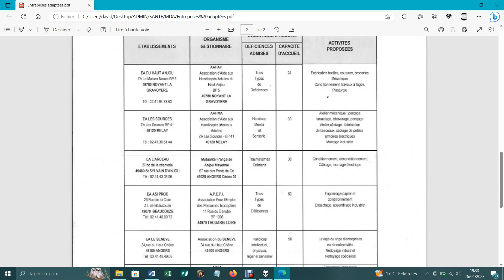Pourquoi je dépense ... pour pouvoir travailler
Présentation faite
C'est la fête des morbacks
Je vous préviens
Vais faire dans le sale
Le genre nécrophilie scatophilie zoophilie
Sous le contrôle des anges
Je ménage le mainate et sa main mise
Apparait appairé
A sa vie sans aucun but
Car l'hiver nucléaire s'amorce
Jcque j'ai entendu de moins drôle
On srassure comme on pleut
Des larmes toxiques
Moi qu'aime tant les lécher
Voir ta face fondre et faire concurrence
A de la confiture de figue
Le Dimanche je médis
Car Dieu ne travaille pas
L'est fatigué le gros père

La fête des têtes de pioche
Des paumés perdus
Qui font souche
Des sous-pénis
Trousse la gueuse
Des macronistes
Des marrons glacés
Des Darmaniaises
Des emmaillotaise
Des mayonnaises
Des maillons bien aise
De s’entraider
Le sida du quinquennat
Cette malédiction rampante
Vous savez
En 2027
On va ouvrir une ligne
Cad pêcher avec votre
Corps enroulé dans de l’aluminium
Frétillante l’écrevisse
Même vos os périront
Du saumon d’élevage bien dressé
Alors comme cela l’on me croit dumb
Seulement dopé cloné clope au bec
On va te mettre dans le lhc
Avec des boules de pétanque
Billard 2 ou trois trous
On va tester le tir de précision
Alors certes je pointe l’heure du doigt
Mais que tarisse l’information
Toi qui comprends le bruit que font
Ses bulles quand il pète dans le bain
Et alors tu quêteras sans relâche
Le vacarme assourdissant
Que fait une bombe H
Les yeux perdus sur l’horizon
Préfère encore se mettre une balle
Dans la tête

C’est la fête des suicidés
12 heures de silence
Tout du moins
Que l’écrevisse
Passe la journée
Sans se faire dévisser la tête
Combien
De centimètres
De queue
Faudrait-il couper
Pour exciser un mec
À toi le fondamentaliste
Vais te faire fondre
Tel emmental
Le mainache
Mélange de mélisse
Et de plumes d’ange
Cocktail écrevisse
Du crémant
De la crème Du Bellay
De la bave de baudroie
Et un œil de franc-maçon
Cocktail jtexplique le trailer
Des glands ablatus
Des babes qui rameutent
Le troupeau
Des soldats
À la solde du contribuable
Le cochonnet orange fluo
Alors tu tires ou tu pointes
Ainsi le procureur m’accuse
Me traite d’excroissance de scrofule
De mélanome de moine sectaire
Je ne sais comment le faire taire
J’ai seulement fais un crédit de 3 euros
Alors si vous m’enfermez
Gratifiez moi d’un petit bout de gras
À causer

Mustang
Ma muse tangue et navigue
Manie d’Aryen arriéré
Acheter une grosse cylindrée
Qui fait rêver les gamins

M’ont coupé les couilles
Cette nuit sans analgésique
J’me suis réveillé dans un bain de sang
Ça brûle ça pique ça gratte
Mais point besoin de sperme
Pour féconder
J’achète du sperme de gorille
Et opère des mélanges de race
Le gomain
Le chimpumain
Le ouste-titi
Une mangouste et un parisien
Les couilles les zont pleines
Quand ils t’enculent
Vides quand tu leur fais face
Ils dégorgent le gougeon
En place publique
Free Palestine
Jail for jaw
Macron le dernier enculé
Qu’on pourra traiter
Mange du muesli allal
Dévore les morbaks de sa whore
Qu’est aller communier avec un passeur d’eau

Je m’explique Mme La Mobylette de la justice
Enfin non
Enfle juge sur ton front vais graver ces lettres
NWR c’est l’an dernier
Ce temps que tu égraines
À enfermer les jaloux
De ce que point cul vaillant
N’obtiendra de moi
Un coit furtif
Alors 200000 viols dont seuls
80% sont déclarés
Est-ce que les féministes hurlent
Non car elles sont dupes
Putes et soumises

J’mets mes « couilles sur la table »
Et toi t’use de ton marteau
Pour nous réduire en bouillie
Amas informe que ce peuple
Dénué de sens critique
Ça tombe bien n’en ont pas besoin
Trop faciles à chasser
En troupeau dans leur enclos
La fée BTRZ pisse dans mes chaussures
Je vous assure
Je vous rassure
Je ne m’en prendrai plus
Qu’à des sommités
Le genre qui font de la politique
Attendent qu’on leur fasse
Des farces
Comme les carottes
Que mes putes font au client
En ne mettant pas la langue
Fini de puiser mon inspiration
Dans les turdass face
Les rats de maquis
Les guinguettes
Les vagintariens
Je vous rassure
Si j’étais milliardaire
Vous achèterai un collier
En oreille d’écolier
Je décolle les plèvres Mme
Je fais rire les pauvres
Qui jouent aux cowboys
Et au cher Riff
Oui je suis irresponsable
C’est votre connerie
Qu’a tout déclenché
Alors j’enclenche la vitesse
Et dépasse le mur des cons.

CP666
Tous les suppôts de Satan seront élus aux fonctions clés
Les vertueux iront entretenir les flammes du bucher
De tous ces innocents qui bafouent la vérité clinquante
Des officines d'orientation idéologique
La guerre est perdue amis
L'a suffit de renverser quelques pions
Quelques idées préconçues
Est-ce que l'éclat de la vérité t'aveugle francais
Non car tu rampes à l'ombre des grands
Predig (TM) de la bouffe prédigérée pour les faineants
Ceux qu'ont pas d'estomac
Une voie de crécelle pour siffler
Qui préfèrent passer pour cons
Plutôt que réfléchir
Qui se disent
Voilà une heure bien employée
Je survie
Juste pour éviter la file d'attente
Au paradis.
En attendant
Je dirais
Help Censured
Site of delation